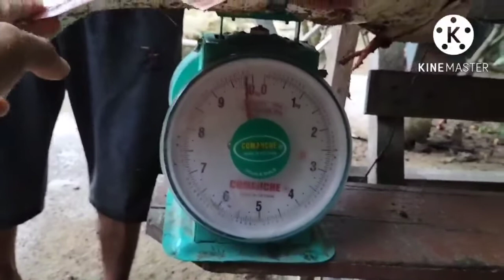straik patin mas sungai pahang#pancing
Alhamdulillah dengan izin Allah SWT 🤲 kita kedapatan rizki berupa seekor ikan🐟 patin masYUSUFUNI CHANEL